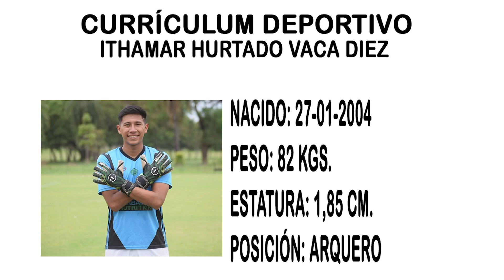ITHAMAR HURTADO VACA DIEZ- CURRICULUM DEPORTIVO